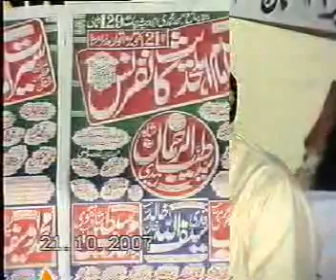Muqallideen...6 of 8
MAULANA SYED MOHAMMAD SABTAIN SHAH NAQVI
Masha'Allah (ماشاءالله)